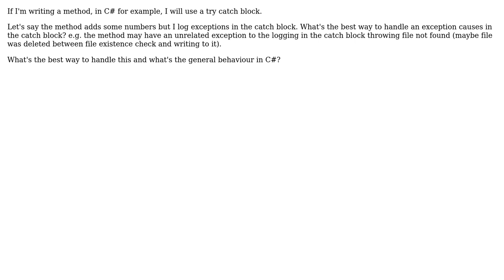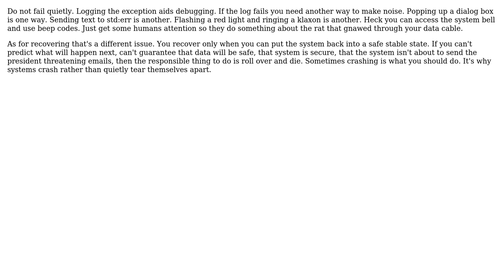Software Engineering: Handling an exception thrown in a catch block (3 Solutions!!)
Software Engineering: Handling an exception thrown in a catch block

With thanks & praise to God, and with thanks to the many people who have made this project possible! | Content (except music & images) licensed under CC BY-SA | Music | Images & others | With thanks to user StackOverthrow user Juan Carlos Eduardo Romaina Ac user GurdeepS user candied_orange and the Stack Exchange Network Trademarks are property of their respective owners. You are responsible for your own actions.